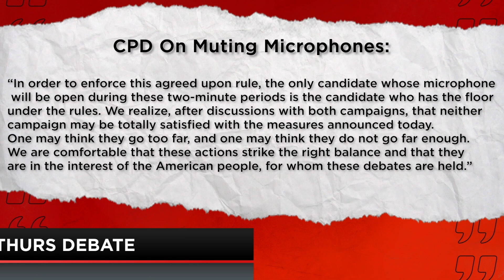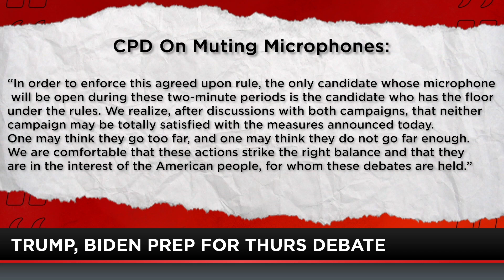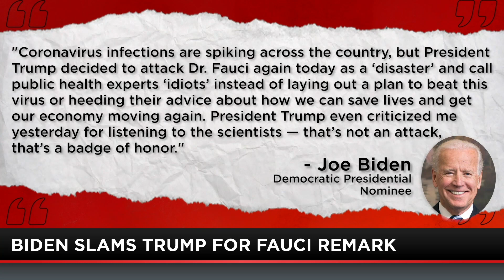I'm Right with Jesse Kelly | FULL Episode | 10-20-20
Jesse Kelly is fired up about the Republican party’s need to change their mentality when it comes to dealing with Democrats; we let the Dems set the boundaries and it’s time to change this. Isabel Brown joins Jesse to discuss Gen Z’s opinion on the changing political climate and how they will contribute to improve the government for the future.